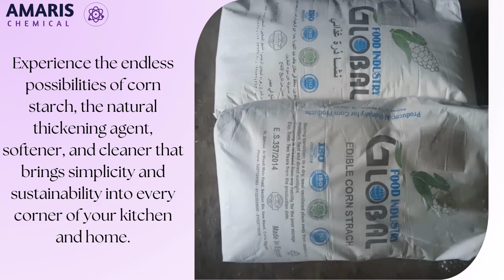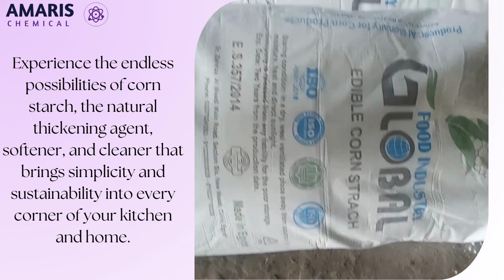Discover the Power of Corn Starch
In this video, we dive into the many uses of corn starch, from thickening your favorite sauces and gravies to its surprising roles in personal care and industrial applications. Whether you're a home cook looking for the perfect texture in your recipes, or curious about how corn starch is used in biodegradable products and pharmaceuticals, this video has something for you!

Learn about its eco-friendly benefits, scientific applications, and why corn starch is a must-have in every kitchen and lab.